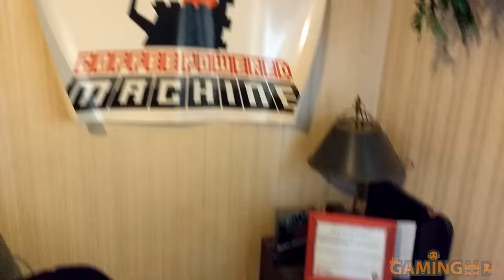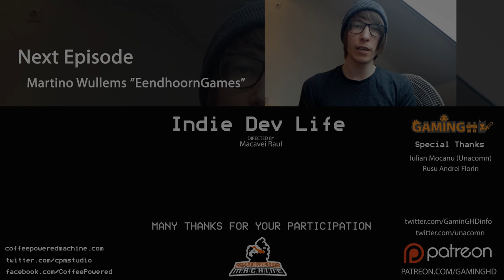Indie Dev Life: Roque Rey Ordoñez "Coffee Powered Machine" - Developer of Okhlos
Everything you've ever wanted to know about the life of an indie game developer.On this edition, we had a chat with Roque Rey Ordoñez from Coffee Powered Machine, developer of OKHLOS and Gravity Fleet.